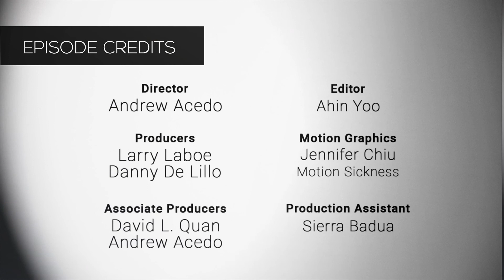NFMLA Stage 5 Filmmaker Interview | Luise Fiedler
Host Danny De Lillo sits down with filmmaker Luise Fiedler to talk about the making of her animation 'Fantasmia'